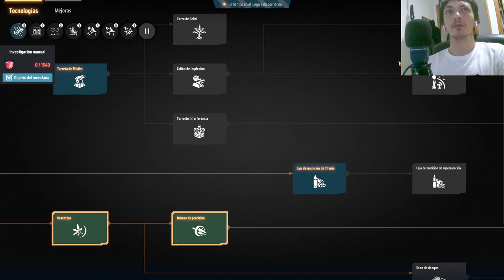Dyson Sphere Program # Nuestra esfera empieza a coger forma con energía infinita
Nuestra aventura en Dyson Sphere Program continúa mientras nuestra esfera comienza a tomar forma. Construimos una estructura eficiente para generar energía infinita y expandir nuestro imperio espacial en este emocionante episodio. Acompáñanos en el desarrollo de esta megaestructura tecnológica y descubre los secretos para optimizar la producción y el diseño de tu base.